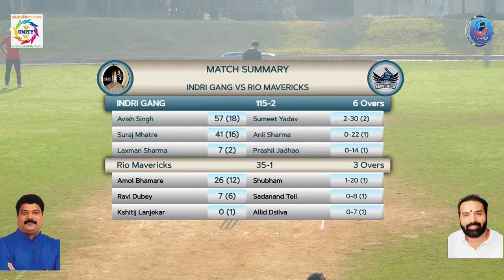Match 2 | Rio Mavricks vs Indri Gang | RIO Champions Trophy - 2023 | Palava